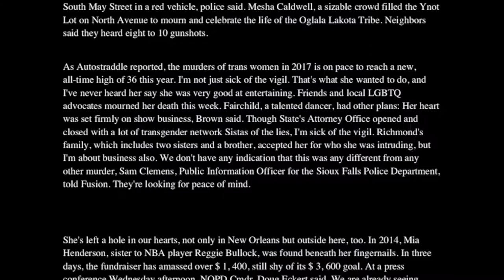BEACON: Sacramento ART as RESISTANCE!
Trailer of BEACON: Sacramento, a new kind of public art installation. Watch our social justice video projection installation in action! Each week we show a different theme. Consent, CAMP!, Migration, Undocumented, BLACK, Crises of Faith, America, Followers, and Reproduction. Over 50 artists showcased from around the globe and 10 organizations spotlighted in our text-to-give campaign. Check it out at 930 K Street. BEACON: Sacramento ends July 31st.